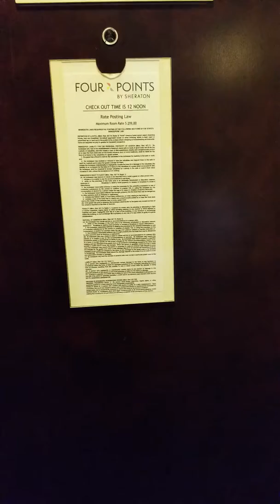Four Points by Sheraton Review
Four Points by Sheraton Mall of America Minneapolis Airport.
personal review at this hotel ,honestly the room I was given looked exactly as I promised and shown on the pictures,I booked thru Expedia . nice and clean,convenience location,close to shops ,mall of America,Airport, restaurants.